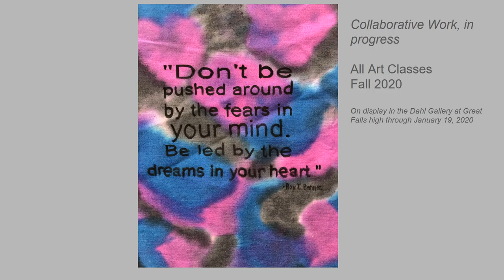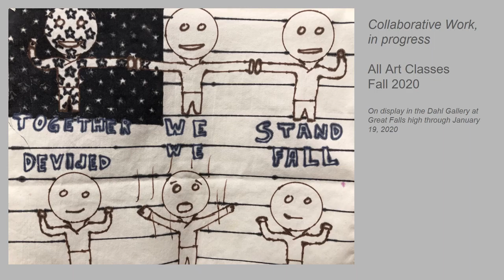GFHS - OneHeart Call Project at the Dahl Gallery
Paris Gibson Square Museum of Art supports the Great falls Public Schools and works with students of all ages.  We give docent tours of our exhibitions and offer hand-on activities inspired by the artists who are exhibiting in our galleries. Here are a few images and a video of works of art by Great Falls High School art students whose work is currently on display at The Dahl gallery which is inside Great Falls High School.  These art students responded to the Exhibitions. titled..Awakening and the OneHeart Call project…Building community with the voices of our hearts through the arts. The works of art are profound and meaningful.  We are grateful that these students could view the exhibition in person and took the time to create such thoughtful work inspired by Christina Rothe.

Photos and video taken and edited by Cortni Harant and Wil Harning of the Great Falls High Art Department.